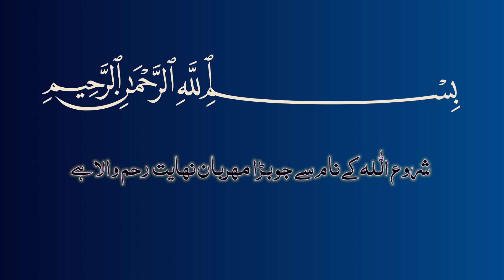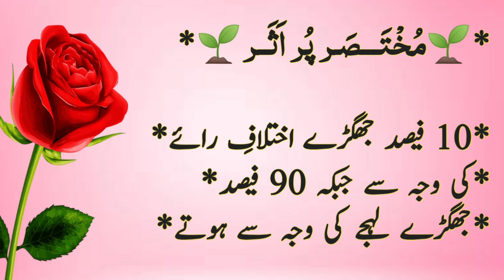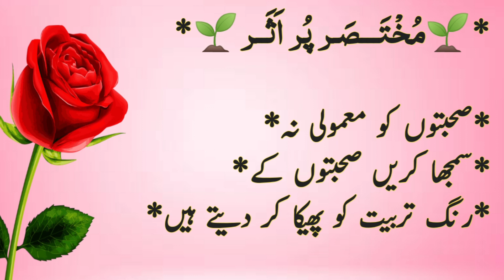Mukhtasir Pur Asar | Best Aqwal e Zareen | UrduX Zee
مختصر پر اثر
Most best Aqwal e Zareen